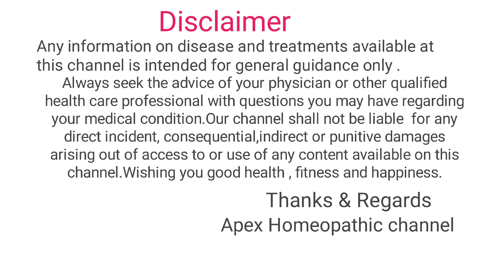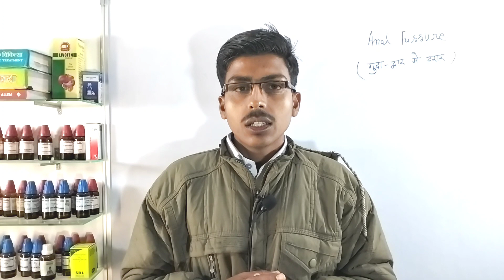Fissure treatment at home Hindi | fissure homeopathic medicine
Namaskar dosto es video me maine fissure causes symptoms and homeopathic medicine ki jankari di hai.

Homeopathic medicine for Fissure -

1 FP- Tabs 2 tab three time in a day
2 Acid Nitric 30 ch 2 drop three time a day.

Your Queries -
Fissure
anal fissure treatment
Fissure treatment at home hindi
fissures
fissure treatment
how to cure fissure permanently
anal fissure
how to cure fissure
anal fissures
fissure in ano
fissure treatment at home
chronic anal fissure
fissure surgery
Fissure homeopathic medicine

health care professional with questions you may have regarding
your medical condition.Our channel shall not be liable for any
direct incident, consequential,indirect or punitive damages
arising out of access to or use of any content available on this
channel.Wishing you good health, fitness and happiness.
Thanks & Regards
Apex Homeopathic channel